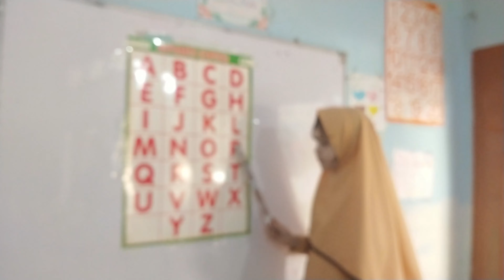Alphabet Songs For Children || English Alphabets A To Z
In this video all the English Alphabets Character A to Z.